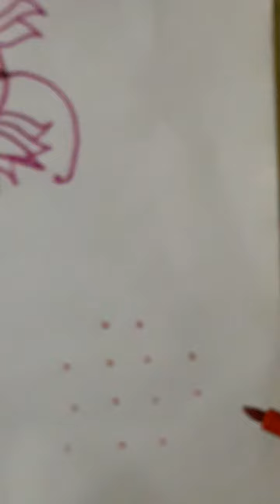kolam margali/margali matham kolam rangoli design/margali kolam designs/friday rangoli design/muggu